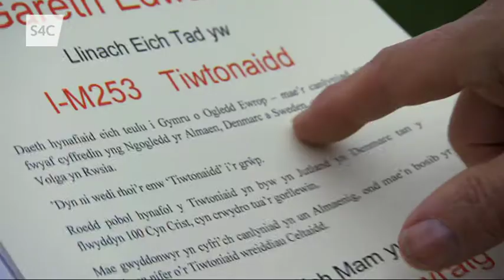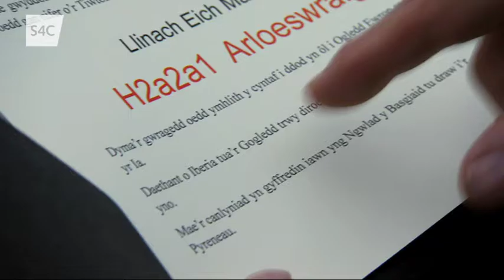DNA Cymru - Gareth Edwards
Canlyniad DNA Gareth Edwards - rhan o raglen DNA Cymru sydd ar gael i'w wylio ar-lein ar S4C Clic nawr.
Gareth Edwards' DNA results - part of DNA Cymru programme that's available to watch on-line on S4C Clic now.